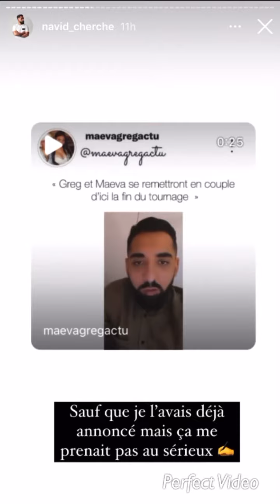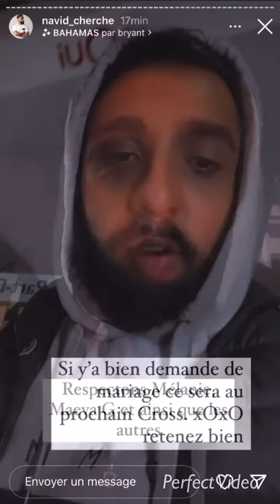MAEVA GHENNAM ET GREG YEGA OFFICIELLEMENT EN COUPLE, TOUTES LES PREUVES DÉVOILÉS🔥